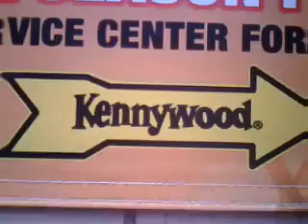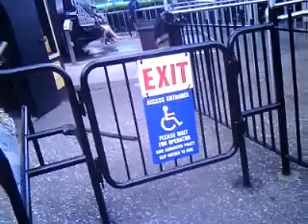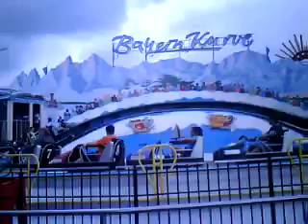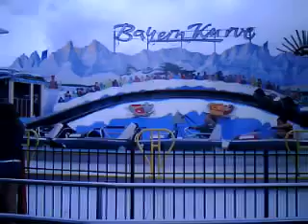Phantom, Pitt Fall, Volcano, Beyrn's Curve, Sky Rocket